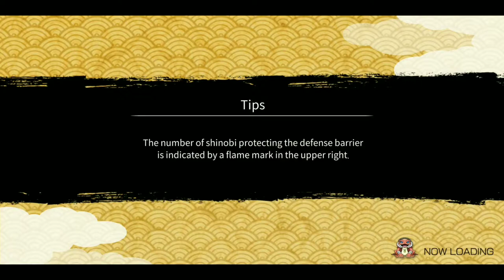Hiruzen Sarutobi (Old kit) vs Nine Tails Beasts | SAM 20 | Naruto x Boruto Ninja Voltage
This video shows how can grind the SAM 20 with Hiruzen Sarutobi's Old Kit. If you have Hiruzen's Old kit you can easily grind this sam. If you have the purple Kunais do put all of them on him as it will do more damage to the nine tails.